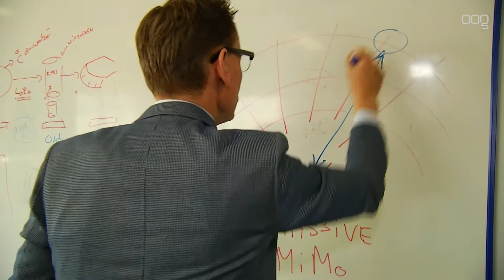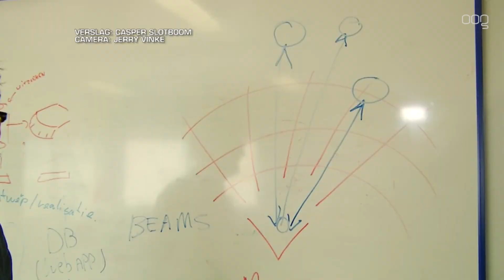Ondanks spionagecentrum gaan tests 5G door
5Groningen gaat op een andere frequentie door met de tests van het 5G-netwerk. Dit ondanks het besluit van staatssecretaris Keizer.

Staatssecretaris Keizer wees de motie van kamerlid Paternotte (D66) en Weverling (VVD), waarin voorgesteld werd om op 3.5Ghz te testen, af. De ideale frequentie voor het 5G-netwerk, 3.5Ghz, wordt gebruikt door spionagesatellieten van Defensie in Burum. De tests van het netwerk verstoren het signaal van deze satellieten. Daarom gaat de ontwikkelaar door met de tests op een andere frequentie.

De staatssecretaris geeft aan in de zomer te komen met oplossingen voor het probleem. Het 3.5Ghz-netwerk is namelijk de meest goedkope en meest praktische frequentie voor het 5G-netwerk. Voor de ontwikkeling zou het dus het gunstigste zijn dat zij snel verder kunnen op deze frequentie.